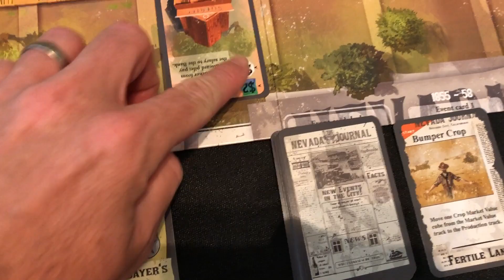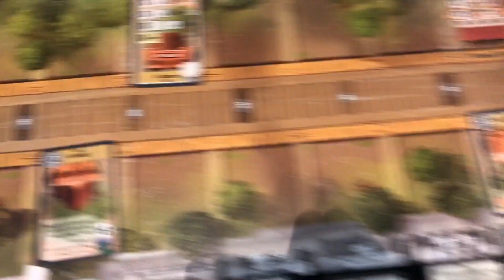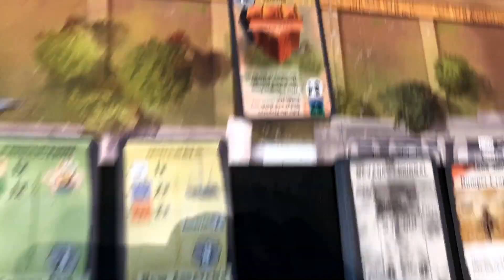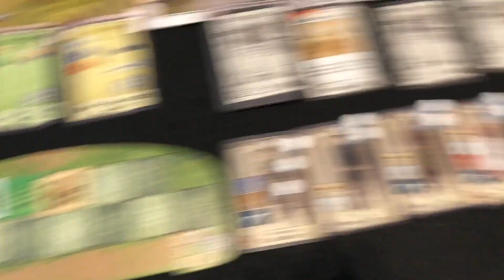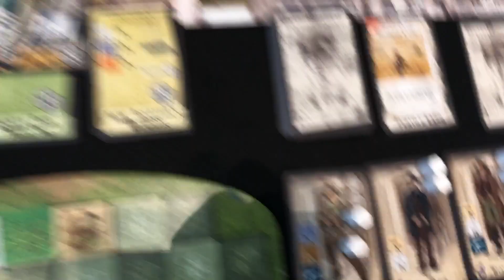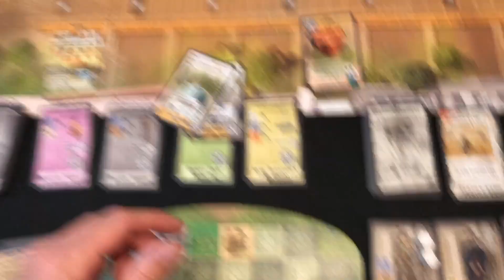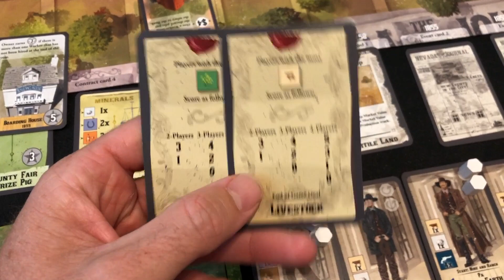Nevada City Review with Bryan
Bryan Drake takes a look at this Wild West Worker Placement!

0:00 Intro
1:59 Overview
12:30 Final Thoughts

Follow Bryan on Social Media @DiceTowerBryan

BGG Link: